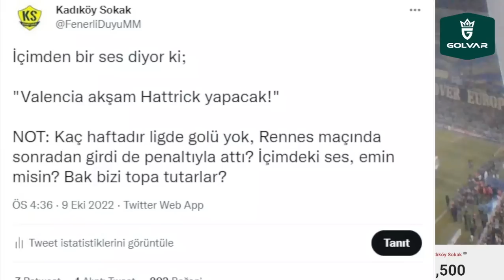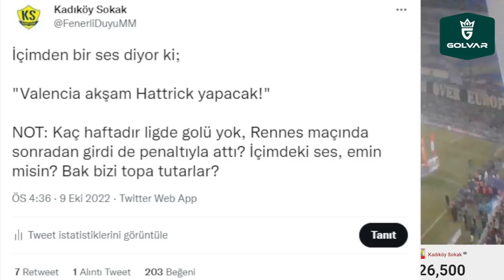SONDAKİKA Jorge Jesus'tan ŞOK DAVRANIŞ! "Altay Bayındır KADRO DIŞI Bırakılsın!"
Fenerbahçe'de gecenin kilit adamı İrfan Can!
Attila Szalai'nin kabus gecesi
Fenerbahçe - Fatih Karagümrük maçı sonrası Caner Erkin'den açıklama! O anları anlattı...
Fenerbahçe - Karagümrük maçında penaltı yağmuru! Tartışmalı pozisyonlara noktayı koydu
Fenerbahçe - Karagümrük maçında ekrana yansımayan görüntü!

Fenerbahçe, Altay Bayındır, İrfan Can Kahveci, Jorge Jesus, Karagümrük, Serdar Dursun, Attila Szalai, Son Dakika,
Caner Erkin, Enner Valencia, Deniz Çoban, Atilla Karaoğlan, VAR, Crespo, Gustavo Henrique,
Serdar Aziz, Burak Kapacak, İsmail Yüksek,